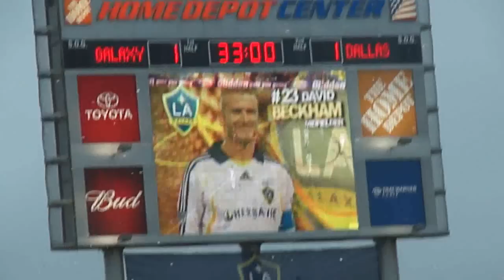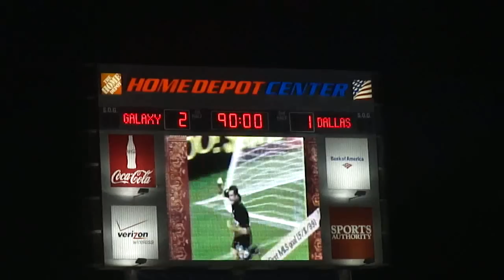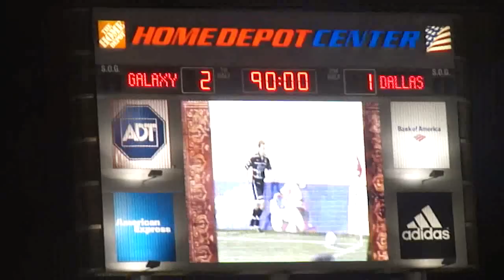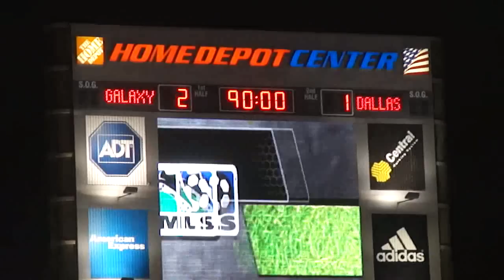Last Galaxy Regular Season Game !! Day 102